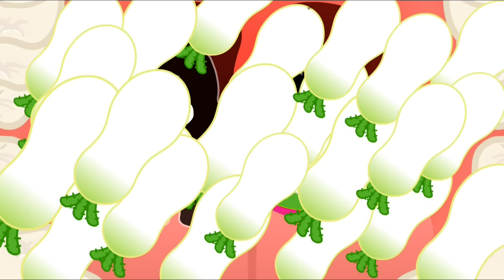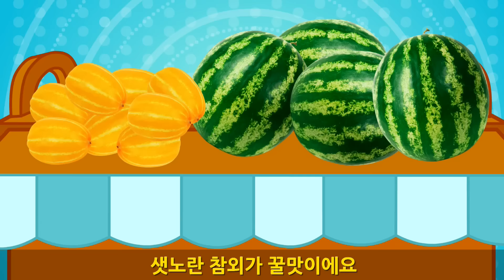냠냠쩝쩝 맛있는 음식동요♪ | 음식송 모음 연속보기 | 지니키즈★Best동요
매콤달콤 떡볶이
맛있는 만두
시원한 팥빙수
쫀득쫀득 옥수수 등등등

냠냠쩝쩝 맛있는 음식동요!
들으러 가볼까요~~~!!! 고고고!